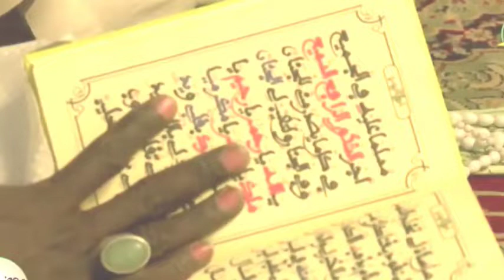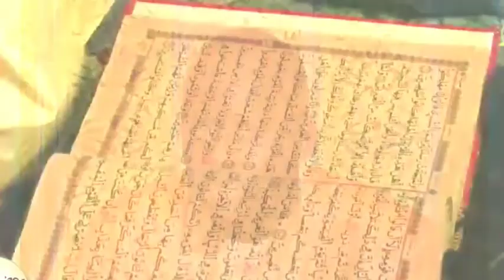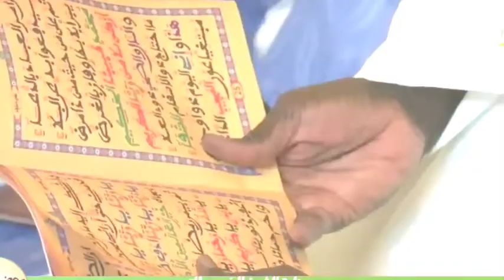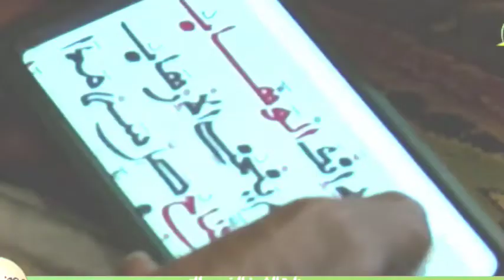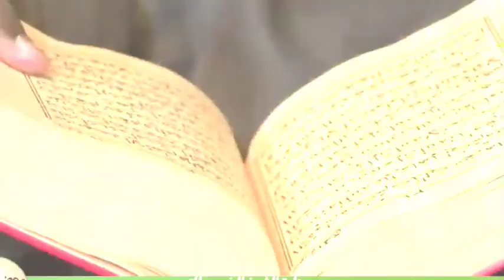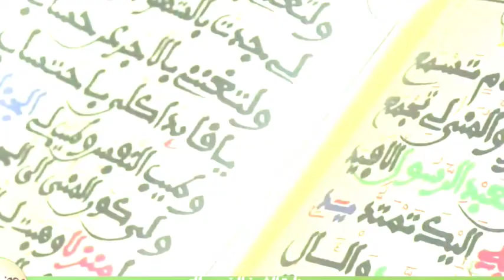🔴 WAXTAANU SERIGNE TOUBA WU YÉEM 😭😭SI TAWHIIT AK S MAME MOR MBACKÉ AMDY